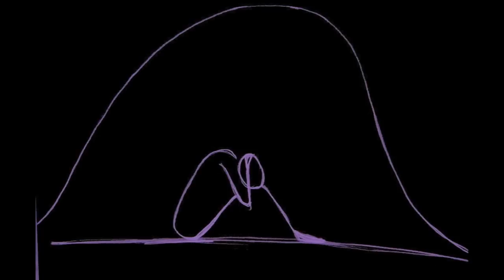DIMITRIOS SKYLLAS - GRIEF GESTURES (for 9 instruments)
This composition is a lamentation based on Greek traditional laments and particularly by the greek clarinetist Petro-loukas Chalkias.

CONDUCTOR:       Bryan Allen

ENSEMBLE:

Clarinet (Bb):          Calum Robertson
F Horn:                   Samantha Wright
Tenor Trombone:   Antonio Jimenez Marin
Percussion:            Zsolt Kugyelka
Piano:                    Theodoros Iosifidis
Violin:                     Eva Demeter
Viola:                      Maria Egyhazi
Violoncello:            Andrew Huggan
D.Bass:                  Aileen Marshall